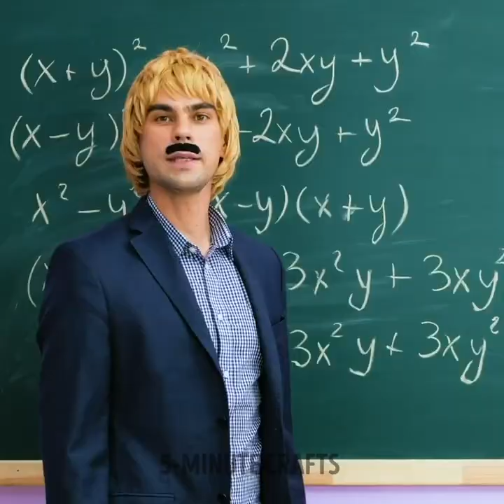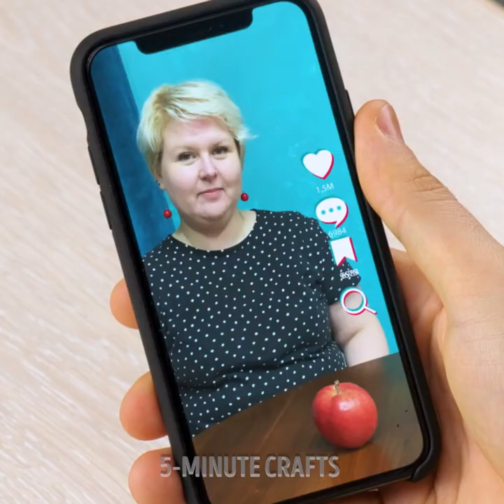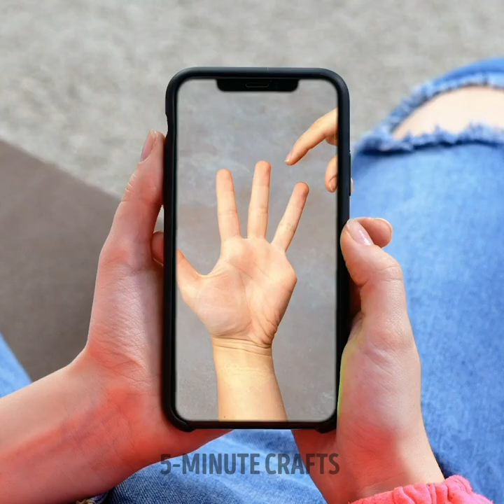EVERYDAY HACKS COMPILATION | Useful Kitchen Hacks, Funny TIK TOK Challenges And Emergency Tips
TIMESTAMPS:
00:00 Edible bottle jelly
00:48 Frozen apple juice
02:45 Emoji toast
04:32 How to skip school test
05:50 Fast chips pack opening